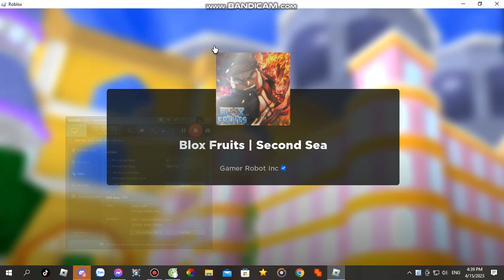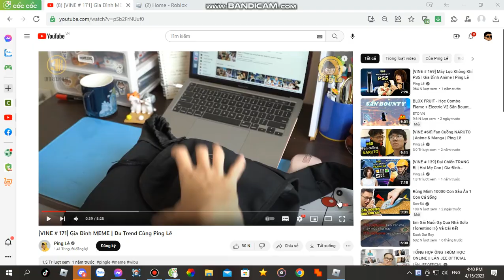PVP nhưng được ít bounty còn chết thì nhiều | BaorKid:)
vãi ò